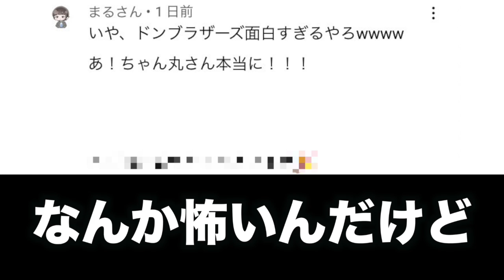【衝撃】来年の秋から公開される映画鬼太郎誕生ゲゲゲの謎がツッコミどころ満載すぎる件www【ゲゲゲの鬼太郎】【ゲゲゲの謎】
ついにちゃん丸公式グッズ第2弾！！
イラストは二種類描いていただきました。
トートバッグやTシャツは数に限りがあるのでお早めに！
グッズはsuzuriというサイトから購入頂けます↓今ならセールで！！1000円引き！！